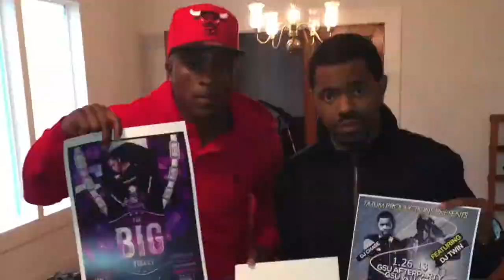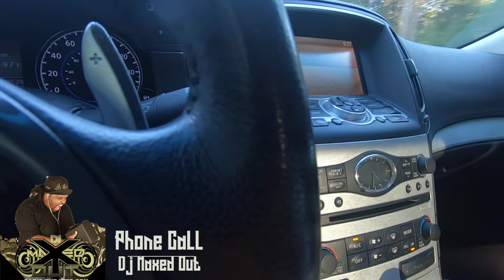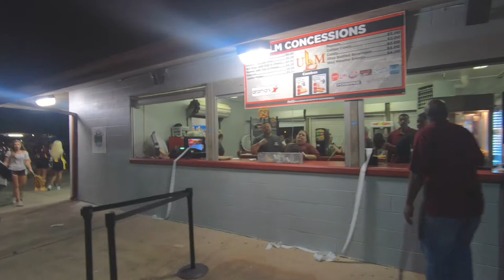Lost My Yeezys | Grambling Vs Ulm | Vlog #10 gramfam Dj Chase Vlog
Ulm Vs Grambling Weekend Labor Day Classic Vlog
Lost My Yeezy 350 In A Parking Garage ( No Click Bait)

(( FOLLOW ME))